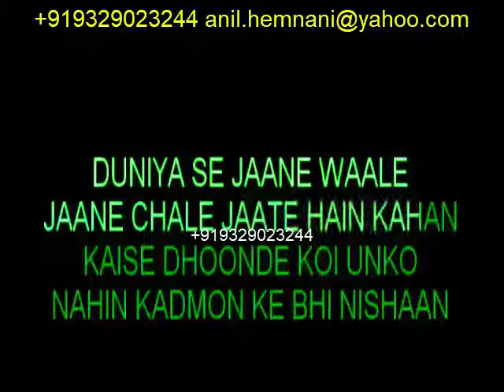REMIX JAANE CHALAY JAATE HAI KAHAN KARAOKE -RAKESH YANKARAN-2 STENZA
NEW  ANDROID AND IOS APPLE APP LAUNCH PLAY
ONLINE  5000 NUMBERS KARAOKE  MONTHLY
AND BUY DOWNLOAD PER KARAOKE ONLINE SAPRATE PAID

APP LINK👆🏼
SET UR PITCH, TEMPO KEY WITH
PLAY ONLINE VIDEO LYRICS KARAOKE HIGH QUALITY WITH PROPER SCROLLING LYRICS GUIDE
FEW FREE FULL KARAOKE AT APP DOWNLOAD
MANNY DUETS KARAOKE WITH ORIGNAL FEMALE. VOICE SING FOR MALE
 KARAOKE IN APP
 BOLLYWOOD OLD, NEW,SOLO
 REMIX,UNPLUGGED, GHAZALS,
 BHAJANS, MEDLEY MASHUP, GARBA, SINDHI GUJRATI, MARATHI, PUNJABI, ENGLISH,
 VERY NOMINAL AMOUNT PER MONTH PAY AT GOOGLE PLAY STORE
HIGH QUALITY PROPER LYRICS SCROLLING KARAOKE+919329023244

CLICK LINK OUR KARAOKE LIST WEBSITE
GO UPER AT SEARCH BUTTON AND SEARCH UR FAV.
NEW  ANDROID AND IOS APPLE APP LAUNCH
PLAY ONLINE  5000 NUMBERS KARAOKE

APP LINK👆🏼
 KARAOKE IN APP
 BOLLYWOOD OLD, NEW,SOLO
 REMIX,UNPLUGGED, GHAZALS,